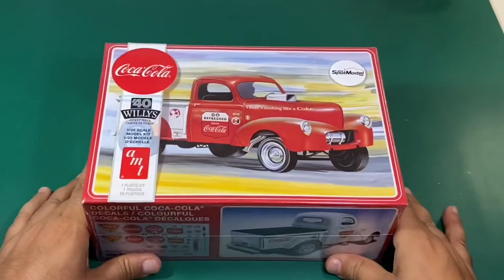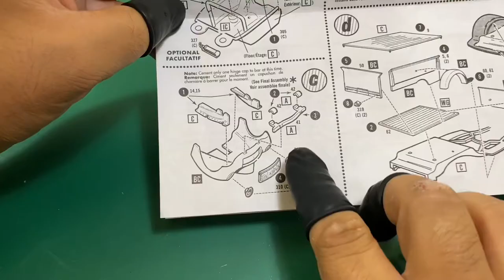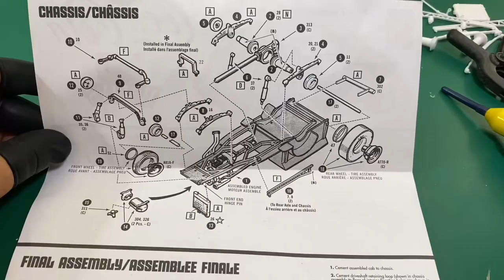Building Willy Pickup Truck | AMT Model kit step by step | ASMR Building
Sections
0:00 Introduction
0:10 Unboxing
0:31 Assembly
3:17 Primer layer
4:07 Gloss black & chrome layer
5:13 Main colours
6:45 Decal placing
7:42 Polishing
8:59 Final Assembly
11:13 Final result

I had this kit in backlog and finally I built it! Really happy with final result. Hope you like all process and result, and don't hesitate to leave your feedbacks that are more than welcome.

Ask me related tho this or other contents. I will answer! 💪🏼

Welcome to PabloModelkits! What you will find in this channel is all about being creative, keep up playing even when you're old, maybe building and painting stuff with your hands or handcrafted hobbies and probably one day you can come with me and fly a stunt kite or quad kite. Mainly what you will find here is step by step Model kits building, step by step miniature painting, Lego time lapse building, Lego stop motion stories, quad kite flying sessions, stunt kite flying session, 3d modeling time lapse, and whatever thrills me out, whatever it is I definitely want to share with every one.